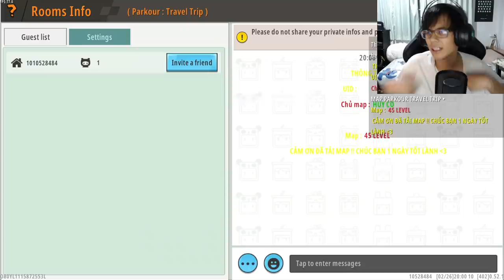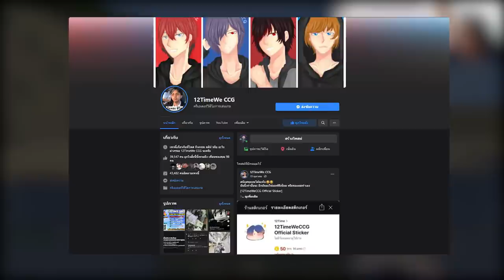แมพกระโดดที่ยากที่สุดใน มินิเวิลด์!!... หัวร้อน - MiniWorld